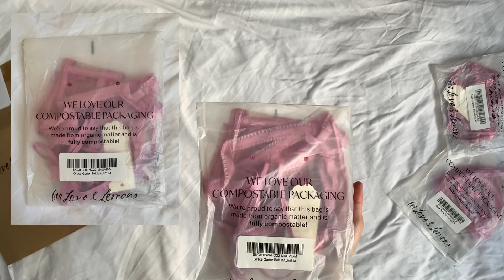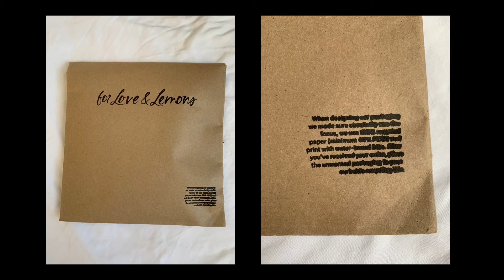Is For Love and Lemons worth the $$$? | Detailed review of materials, size, quality | Voir de Soiree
Welcome to Voir de Soiree!

For the best viewing, remember to turn on subtitles and watch in 720 or HD.

0:00 Intro
0:11 Brown Mailer Bag
0:47 Garment Bag
1:15 Grace Underwire Bra
2:32 Grace Thong Panty
3:35 Grace Garter Belt
4:34 Hangtag
4:48 Assembling Full Set
5:24 Grace Set

Featured Products:
Grace Underwire Bra

Buying a gift? Find packaging details below:

▷ Postal Packaging - a thick brown paper mailer bag (24.2 x 25.5 cm / 38.5 opened) printed with the brand logo in medium black letters above text about recycling printed in small lowercase black letters

▷ Product Packaging - a frosted white compostable bag (small: 20 x 20.5 cm, medium: 22 x 20 cm, large: 25 x 20 cm, measured when closed with top folder over) printed with the brand name in medium black letters. These are custom comPOLY Bags from betterpackaging.com

▷ Gift packaging - For Love and Lemons does not have a gift packaging option but you can add a gift message. Check the box next to "Want to add a gift message?" at checkout.

More For Love and Lemons Details:

▸ Delivery
The brand offers free 8 to 9 business day delivery via express courier air for orders over 300 USD (approx. £250 at time of writing). They recommend you add Route Package Protection for £4 which allows you to "easily file claims for lost, stolen, or damaged packages". I did this just incase but had no problems with delivery.

I placed my order on a Thursday evening and received a shipping confirmation text and email the Wednesday of the following week at 7am GMT (4 business days to process the order). The tracking said the estimated delivery would be the following Monday but I received another text a day later that it would be delivered to me that same day. It took 7 days total (5 business days) from the day the order was placed to delivery.

▸ Returns
Items that are marked final sale cannot be exchanged or returned. If you send back Final Sale items, For Love and Lemons will ship the items back to you or deduct a restocking fee of 25% of the items price. The brand says you can contact them with questions before placing an order and they have a Live Chat option but I didn't use this because the chat wasn't available around 5pm GMT when I was shopping.

▸ Measurements
I ordered the Grace Bra in size XS because when I have purchased the "For Love and Lemons for Victoria's Secret" collab items in the past, they all ran very large. However, I purchased the previous items from the VS store rather than the For Love and Lemons website so perhaps that is why the sizing was so different.

I took measurements of the band (from end to end when opened and laid flat) and the cup (the outermost distance of the cup / from the underwire to where the nipple would sit).

The Grace Bra XS: 63.5 cm band, 3.5 cm cup
VS shop bra XS: 64 cm band (that easily stretches to 75 cm), 5.5 cm cup
VS shop bra S: 71 cm band, 6 cm cup

If you want to compare the cup sizes to your own measurements, place the measuring tape at your underbust and pull the tape vertically upward to your nipple.

The Grace Thong Panty size M is 86.5 cm when holding the measuring tape around the waistband in a circle. For reference, I have a 75 cm cm waist and 94 cm hip but fit size 27" jeans and the medium fit perfectly.

The Grace Garter Belt in size M was 74cm from end to end, including the plastic clasp, when opened and laid flat. The smallest measurement looks to be around 65 cm if you tie the back bows as tight as possible and don't use the clasp.

Measurements are approximations taken with a flexible measuring tape.

The information and links provided do not, and are not intended to, constitute advice; instead, all information, content, links, and materials are for general informational purposes only. The information may not constitute the most up-to-date information. We do not recommend or endorse the contents of third-party sites.

If you are a company that would like to sponsor me or send me products then you can contact me at but please note that I create authentic content and will only showcase brands, products, and packaging in a way that aligns with my genuine views.